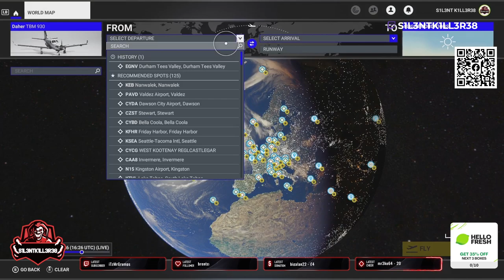FLIGHT SIMULATOR PART 1 xbox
went for a fly over st hildas middlesbrough